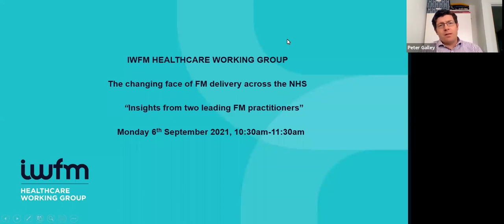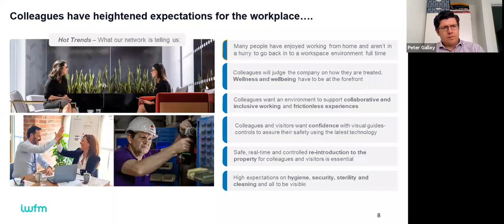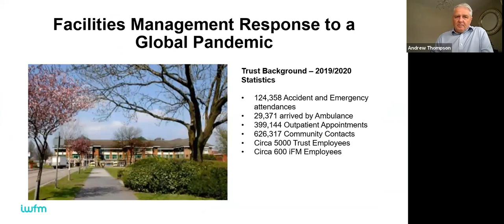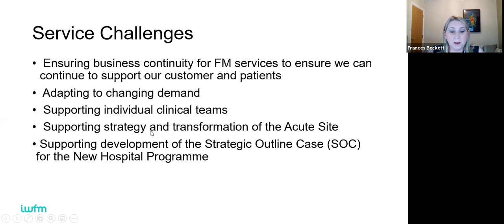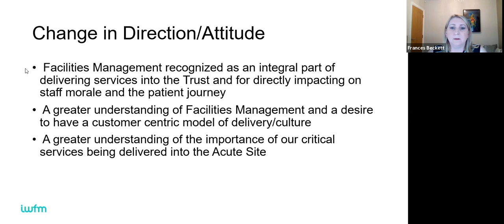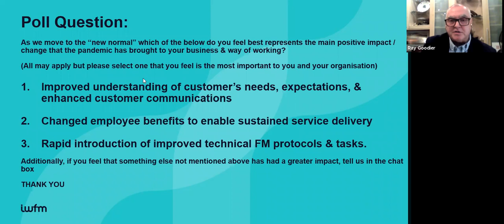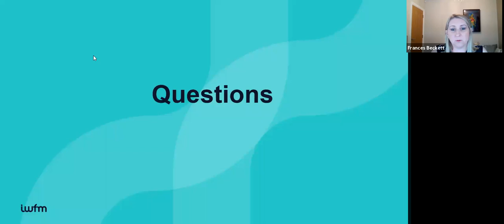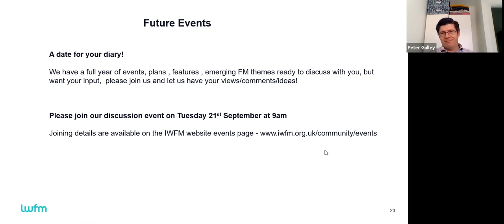IWFM Healthcare working group - The changing face of FM delivery across the NHS